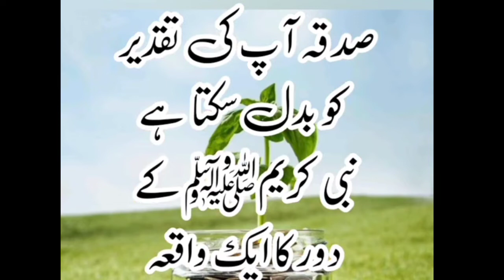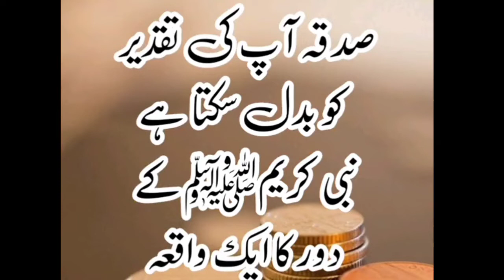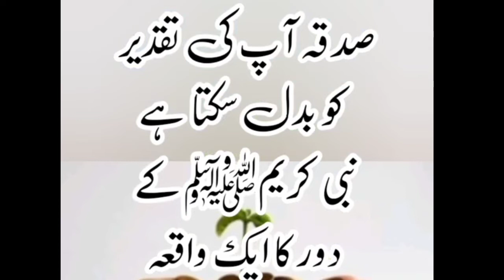Aesa amal jo aapki taqdeer ko badal sakta hai|| Sacha Waqia